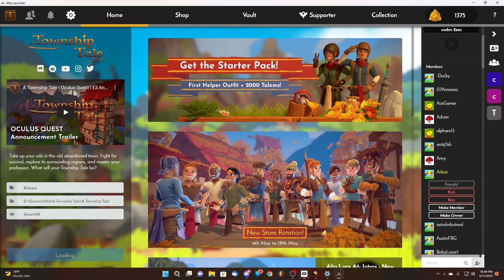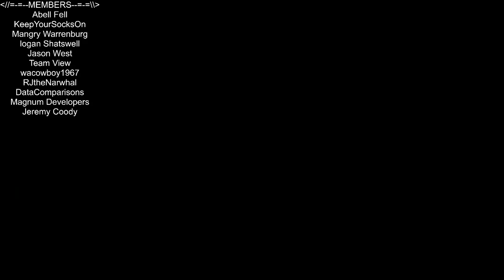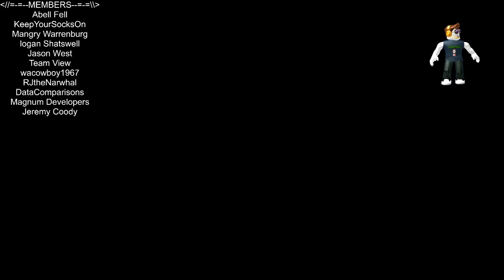Im Back! (A Township Tale)